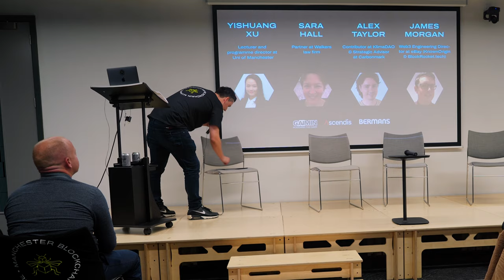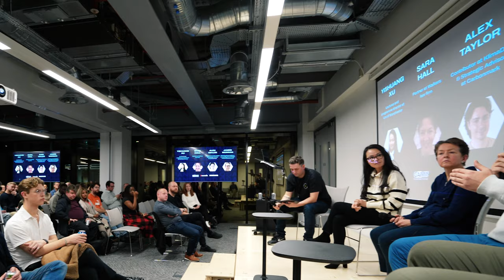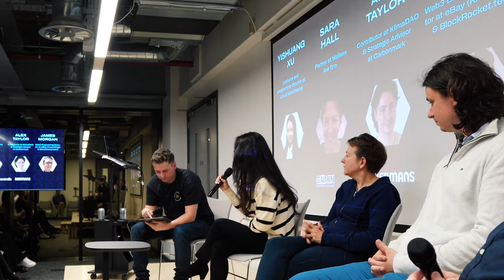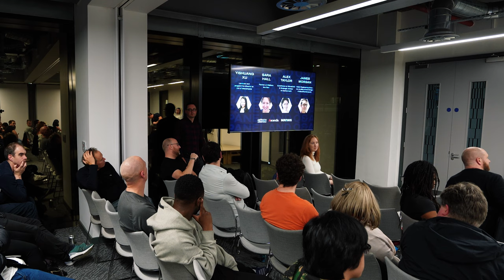Panel 1 - Discover the Secrets of DAOs & Tokenomics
We engaged in a friendly fireside-style debate, and afterwards, we opened the floor to questions in an interactive Q&A session.

Moderated by Ian Cox - Co-founder & CEO at Avark

Sara Hall - Partner at Walkers
Alex Taylor - KlimaDAO & Strategic Advisor at Carbonmark
James Morgan - Web3 Engineering Director at eBay (KnownOrigin & BlockRocket.tech)
Yishuang Xu - Lecturer and programme director at University of Manchester